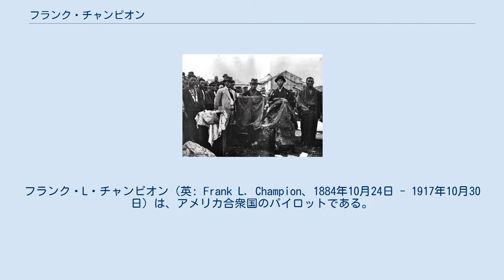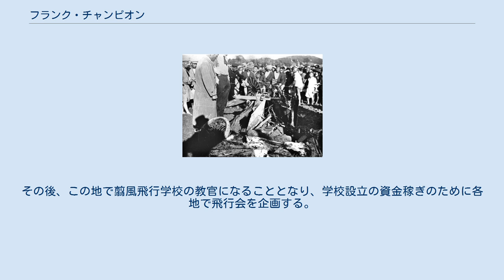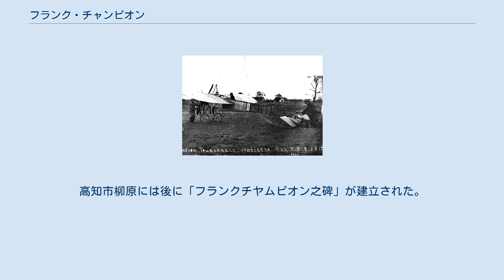フランク・チャンピオン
フランク・L・チャンピオン（英: Frank L. Champion、1884年10月24日 - 1917年10月30日）は、アメリカ合衆国のパイロットである。
テキサス州シャーマン出身。
海軍入隊やロンドン留学を通じて飛行技術を学んだ後、自らを夢中にさせた曲技飛行で観衆を喜ばせる一方、当時の米国の最速飛行・最長飛行も記録した。
その後、アジアに遠征して曲技飛行を行ったが、飛行学校設立を予定していた日本での飛行中、風圧による機体損傷のため墜落し、33歳で死去した。
 フランク・L・チャンピオンは1884年10月24日、テキサス州シャーマンで生まれた。
高校を卒業した後、海軍に入隊し、飛行技術を学んだ。
退役後はカリフォルニア州ロングビーチに移り住み、『ロサンゼルス・エグザミナー』紙のカメラマンを務めていたが、1910年に大胆な曲技飛行を行い、航空ショーに夢中になった。
1911年の初めにロンドンへ渡り、ヘンドンのブレリオ飛行学校で学び、後に米国に戻った。
 1911年8月にロサンゼルス–ロングビーチ間を4分32秒で飛行。
当時の全米のスピード記録を更新した。
しかし、翌日の洋上飛行では岸から100フィートの地点に落下。
海水浴客や救助員が泳いで近寄り、チャンピオンを座席に固定していたストラップを緩め、かろうじて死を免れた。
9月にはモアザン単葉機でリバーサイドからロングビーチまでの64マイルを55分で飛行。
これは当時、太平洋沿岸の最長飛行記録であった。
同年、アール・ドーアティーに飛行を指導。
航空専門誌では「キャンディ・キッド」と呼ばれ、ブレリオ機での15分間の飛行で1,500ドルを稼いだ。
 アメリカ航空クラブが交付したチャンピオンのライセンス 1911年12月にカルブレイス・ロジャースがロングビーチに着陸した際は、最終レグでドーアティーらと護衛飛行を務めた。
また、ドーアティーらとともに、飛行競技会を認定するアメリカ航空クラブのパイロットライセンスを取得。
ロングビーチで初、全国では86人目であった。
周囲の協力もあり、チャンピオンとドーアティーはホテル・バージニアの地階で飛行機を造り、観衆を楽しませた。
 1912年、アーカンソー州ジョーンズボロで行われた航空トーナメントでブレリオ機に乗るチャンピオン 1912年1月、チャンピオンはウサギ狩りの最中に誤って自分の足を銃で撃ち、切断も免れないほどの重傷を負う。
手術を受けたものの完治はしなかったが、6月にはエキシビションで妙技を披露してロングビーチの数千人を感動させた。
この年、アーカンソー州ジョーンズボロで行われた航空トーナメントにも参加。
当時、こうしたイベントは一般的になっており、多くの観衆が集まった。
 1913年にドーアティーとともにブレリオ XI型の飛行機を造り、アイオワ州ウォータールーの飛行機会社と契約。
1914年には航空関連の会社をカンザス州オーバーランドパークに設立し、1916年にこの会社をイリノイ州シカゴに移した。
1915年には3名のパイロットでリエージュの戦いを模した曲技飛行を披露し、観客を大いに喜ばせた。
その後、キャサリン・スティンソンらとともにアジアで曲技飛行を行い、日本では飛行学校設立のために滞在を延ばすことになった。
 チャンピオンが初めて日本を訪れたのは1917年5月であった。
荻田常三郎の遺志を継ぎ、翦風飛行学校設立を目指す実業家・熊木九兵衛の招きで、八日市飛行場のあった滋賀県神崎郡八日市町（現在の同県東近江市）を訪れ、歓迎会では「将来の日本飛行界のため、この八日市での事業にぜひ貢献したい」と述べた。
日本では、チャンピオンは足を痛めていたため、はじめスティンソンの機関士として働いた。
その後、この地で翦風飛行学校の教官になることとなり、学校設立の資金稼ぎのために各地で飛行会を企画する。
まず、大阪・東京間の無着陸飛行を試みたが、四日市、浜松と不時着。
 1917年10月30日、ブレリオ式単葉機操縦の第一人者として高知県土佐郡朝倉村（後に高知市に編入）の朝倉練兵場で開催された飛行会に登場。
鬼頭良之助が会を主催し、熊木はチャンピオンの乗る翦風号（せんぷうごう）の管理に当たった。
この日は快晴で風もなく、午前中は高度3,000フィートで曲技飛行を披露。
10万人の観衆が歓声を上げた。
同日15時7分、再び出発の合図をして飛び立ったが、十数分後、風...